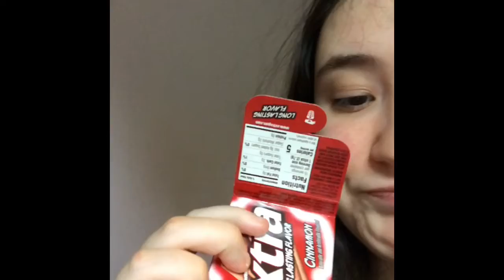Vlog 2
This is part 2 of the first vlog. I hope you enjoy